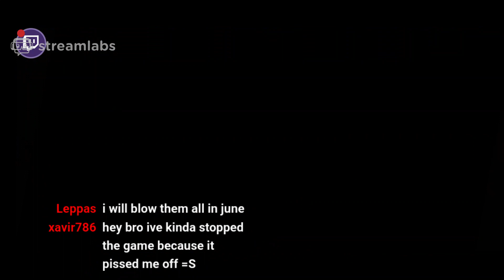The Dark Tower Returns. Mighty Party!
Watch the new post HG Dark Tower. Some serious missmatches here. I hope Panoramik does not see this and decides the DT is too easy.